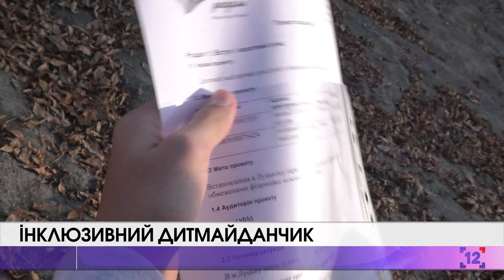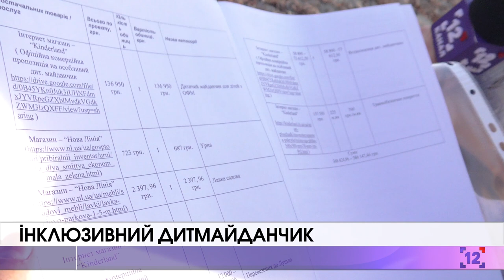Інклюзивний дитмайданчик: проект який розробив школяр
Луцький школяр Марко Стемковський розробив проект дитячого майданчика для дітей з інвалідністю. Облаштувати його хоче у Центральному парку культури та відпочинку імені Лесі Українки.